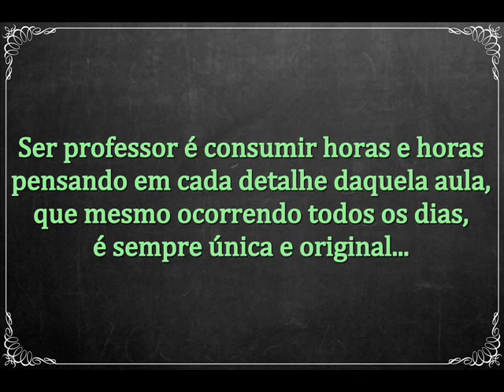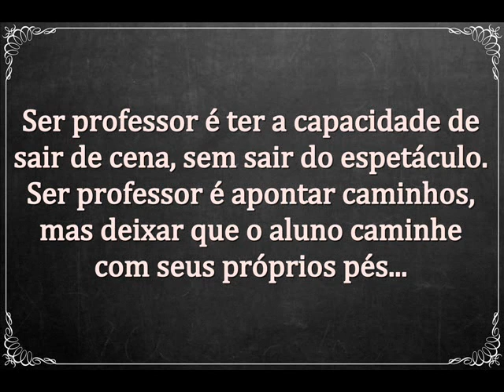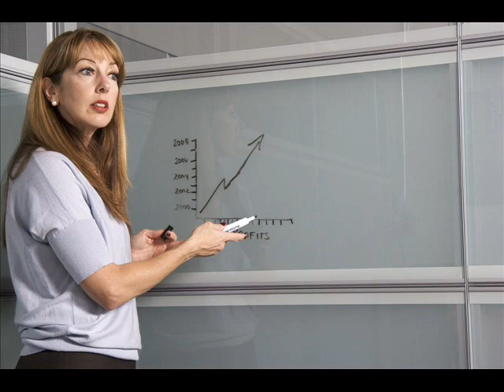O QUE É SER PROFESSOR - FELIZ DIA DOS PROFESSORES!